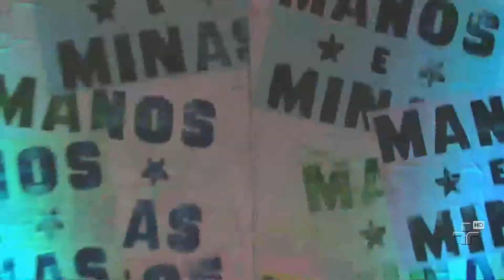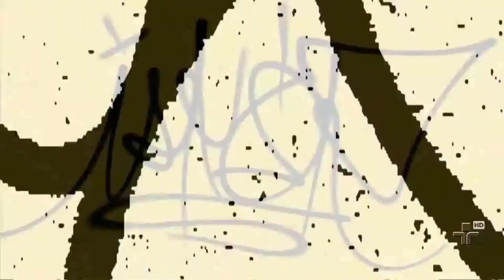Grafite no Shopping Bourbon, no Manos e Minas - TV Cultura dez/12